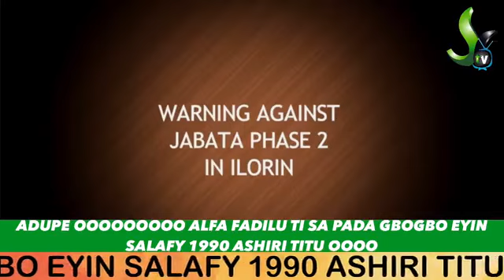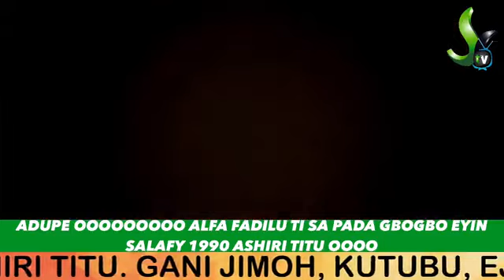USTAZ SAIDI SHITTU - ADUPE ALFA FADILU TI SA PADA